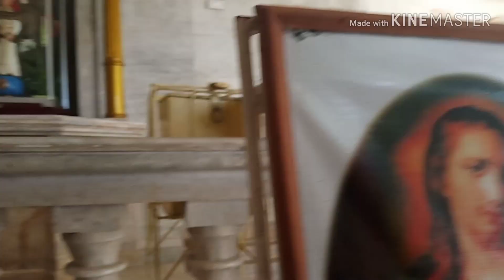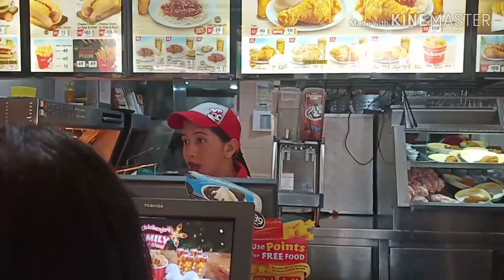BIRTHDAY VLOG WITH MY DAUGHTER AND SISTER